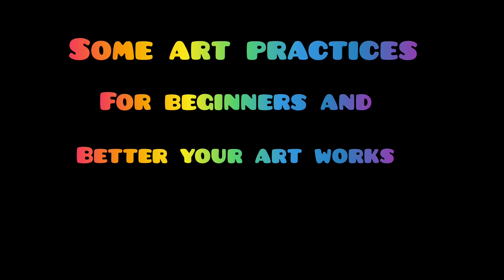Sketching practice for beginners and better art works/Acchi drawing ke liye practices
Sketching practices for better art works/Achhi sketching seekhne ke liye practices

Drawing kaise behtar Karen
Sketching practice kon si Karen
Better drawing or painting karne k liye practices
Sketching techniques for better drawing
sketching practice for beginners
sketching works ko kaise sudhare